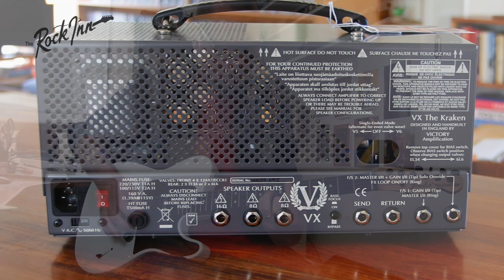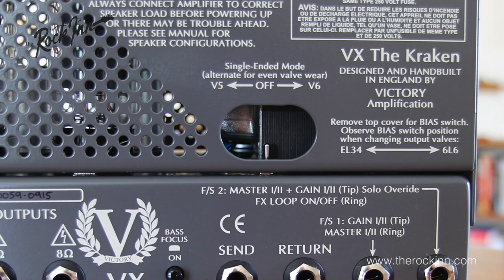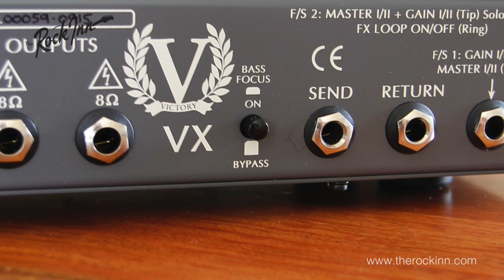Victory Amplification: VX "The Kraken" 50W Valve Head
The Kraken is built for one thing: To rock. And rock it does. Two distinctly voiced dirt channels - British and High-Gain American - each with separate and foot-switchable gain and master volume, give you pretty much everything you could want from a high quality rock amp. Add the Bass Focus function (to tighten up the bottom end), relatively light weight (8.2kg), tough steel skeleton frame and small size and you have an all in one solution with enough power for the stage but portable enough to travel with and carry on to any plane as cabin luggage. Perfect! And, you can attenuate the amp from a mean 50W right down to 0.3W thanks to the single-ended switching on the rear and High/Low power switch on the front. Of course, none of this would mean a thing if it didn't sound great. It doesn't sound great, it sounds amazing!

Features and Specifications:

• Format: Two-mode all-valve head
• Power: 50/15/9/2 watts RMS
• Valves: 4 x 12AX7, 2 x 6L6 as standard
• Extra features: Footswitchable gain modes 'Gain I' & 'Gain II', foot-switchable master volumes, 'bass focus' switch, series effects loop. high and low power modes, single-ended mode, power valves switchable to EL34, padded carry bag included
• SIZE (mm): 342(w) x 185(h) x 185(d)
• WEIGHT: 8.2kg
• Cabinet sold separately

Today's tools:

Guitar: Jim Root Telecaster with SD JB (rear) and Jazz (front) pickups
Amp: Victory VX The Kraken 50W Valve Head with Palmer Musical Instruments 1x12 Greenback loaded cabinet
Extra effects: Eventide H9 in amp's Effects Loop
Cables: Providence and Goodwood Audio
Power Supply: N/A
Mic: Shure SM57 (amp) Samson Airline77 (me)
Camera: Canon 60D (me) and Sony HDR CX190 (amp)
Soundcard: AVID Mbox Pro 3
Computer: Apple iMac 27" i7 3.4 GHz 16 GB RAM
Software: Pro Tools 12.4, Waves CLA Guitars (slight comp over input track), Waves L3-16 Limiter (to keep levels in check at output), Apple Final Cut Pro X (video editing and Youtube compression).